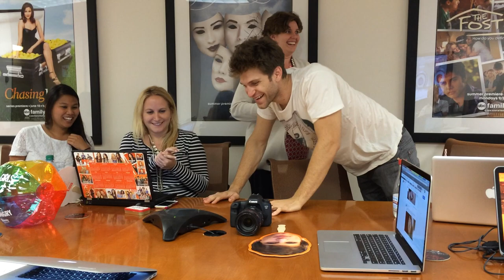Pretty Little Liars | Keegan Allen Calls Superfan During Twitter Chat | Freeform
Don't miss the SUMMER FINALE of PLL on Tuesday, August 30th, at 8pm/7c on Freeform!